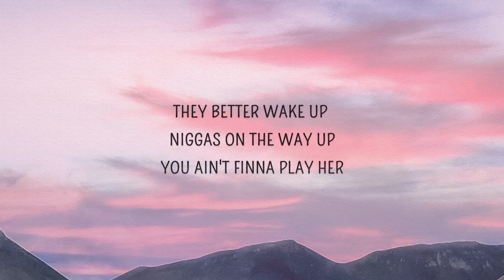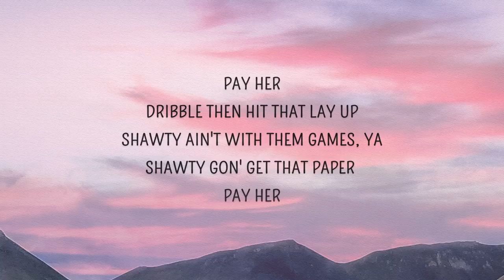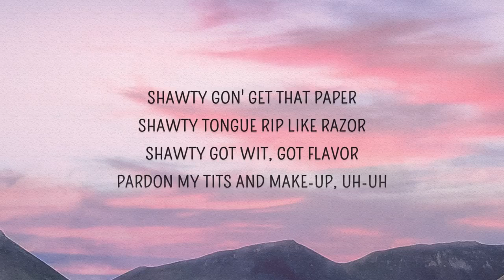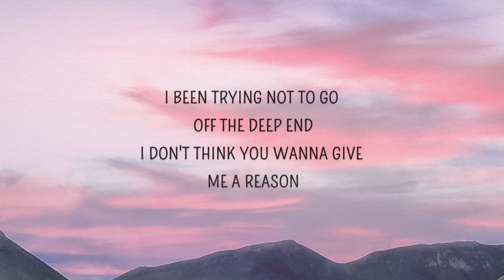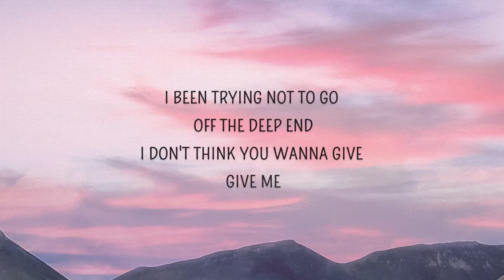Fousheé - Deep End (Lyrics) | Shawty gon get that paper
Follow Fousheé

Shawty gon get that paper Lyrics
[Intro]
I been trying not to go off the deep end

[Verse 1]
Had to come and flip the script
Had a big bone to pick
Got the short end of sticks, so we made a fire with it
Let it burn to a crisp, now that's a sure fire flip
She's a boss, she's a bitch
I'll take that as a compliment
I see 'em moving real low, but leave 'em on a high note
Always lead with love, yo
Mama raised me thorough
They better wake up, niggas on the way up
You ain't finna play her

Foushee
Shawty gon' get that paper
Shawty tongue rip like razor
Shawty got wit, got flavor
Pardon my tits and make-up, uh, uh, pay her
Dribble then hit that lay up
Shawty ain't with them games, yuh
Shawty gon' get that paper, pay her

[Chorus]
I don't think you wanna give, give me

[Verse 2]
Please proceed to light this bitch up
Life ain't fair, you fight for your cut
Think I spy your eye on my bucks
Great, look, now the lion woke up
You eying my shit, inquiring shit
Live for the minor event, I finally slip
Built on the bodies of men, nobody winning
Contain what I'm bottling in just benefits them